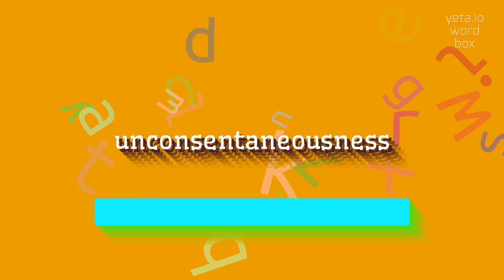How to say "unconsentaneousness"! (High Quality Voices)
Watch in this video how to say and pronounce "unconsentaneousness"!